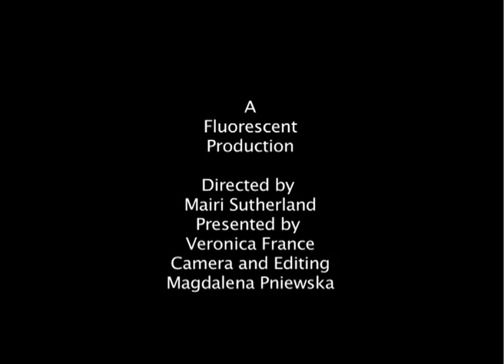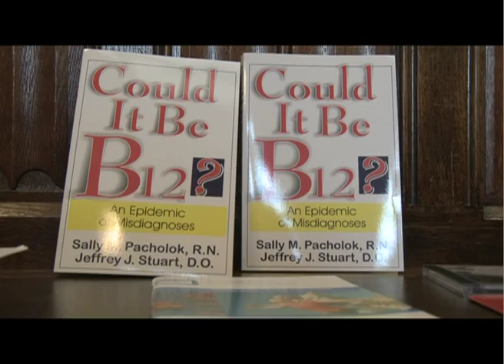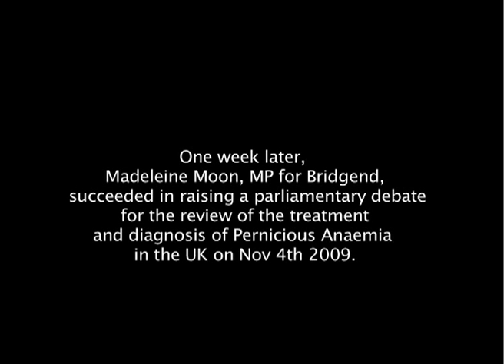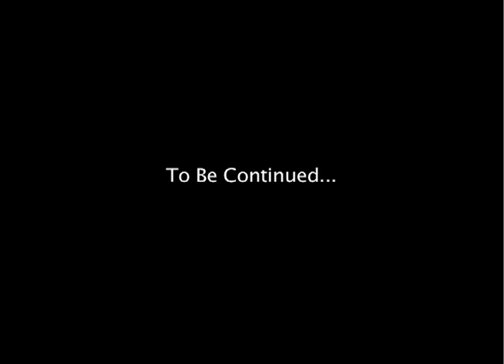Pernicious Anaemia To Be Or Not To Be.m4v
Pernicious Anaemia. B12 availability in UK.